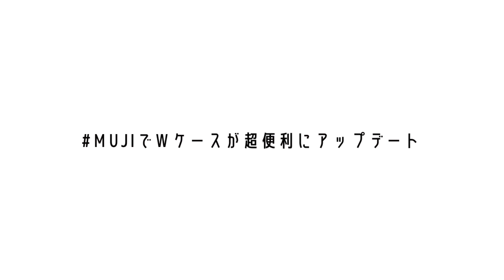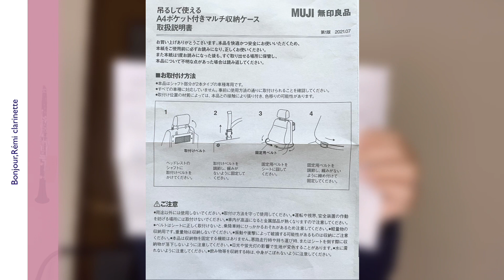【無印でダブルケースをアップデート‼︎】by Rémi clarinette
Bonsoir!!

隔週水曜日に更新しています。

「無印で最強な便利グッズ見つけた！ダブルケースをアップデート」

無印良品で とっても便利なものを見つけました！

超軽量のダブルケースは収納が全くないので
お困りの方も多いのでは？と思い、シェアします♥︎

どなたかのお役に立てれば嬉しいです♥︎

・A4ポケット付マルチ収納ケース(無印良品)

・ビュッフェ・クランポン A/B♭クラリネット軽量コンパクトケース3Way

こんな動画観てみたい、こんなことに困ってる！
ということがあったら
ぜひコメント欄へお願いいたします。

人気動画•*¨*•.¸¸♬

Rémi’s setting (通常のセッティング)

B♭ clarinet : Buffet Crampon Divine
mouthpiece : Vandoren M30
ligature : JLV platina
reed : Vandoren V12 3½